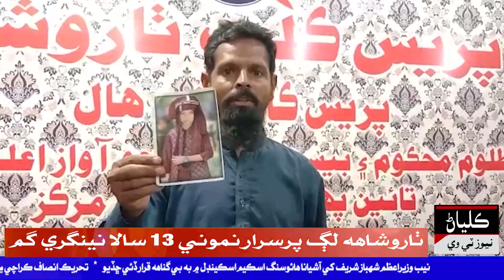ٺاروشاھه لڳ پرسرار نموني 13 سالا نينگري گم